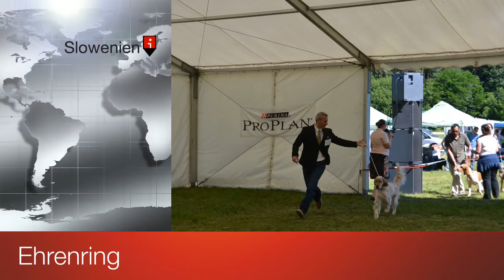CACIB Bled 2012 - HOT ROD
Internationale Hundeausstellung in Slowenien 2012